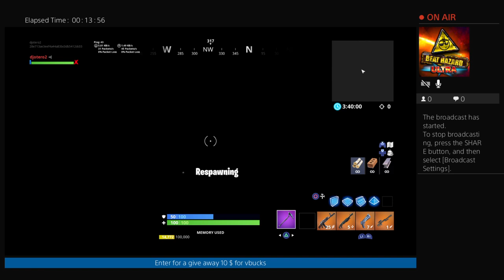starting game with 25 people